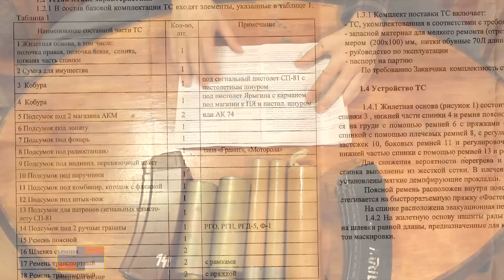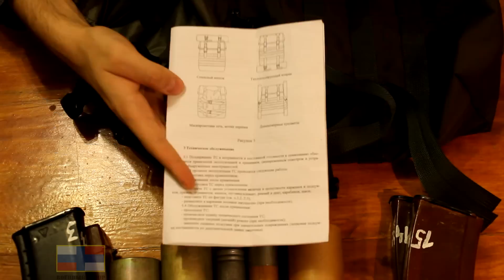Разгрузочный жилет Погранвойск РФ "Рубеж" | ОБЗОР РАЗГРУЗКИ